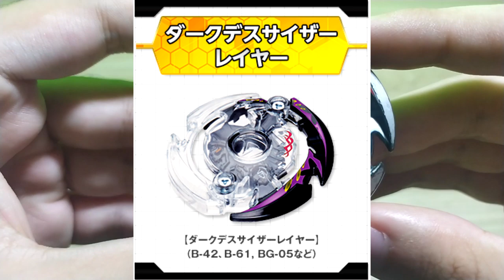COMBOS COMPETITIVOS - Escola de Bladers Aula #3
Mais uma aula na nossa Escola dos Bladers!
Nesse vídeo, um guia dos principais tipos de combinação em campeotados de Beyblade Burst
Lembrando que esse vídeo apenas resume os principais tipos, existem vários outros e sempre depende de você praticar e experimentar com cada um deles
Nenhum dos combos mostrados no vídeo é uma sugestão ou recomendação direta, eles apenas servem para demonstração

Eu postei esse vídeo às 3 da manhã

 Vídeo não recomendado para menores de 13 anos